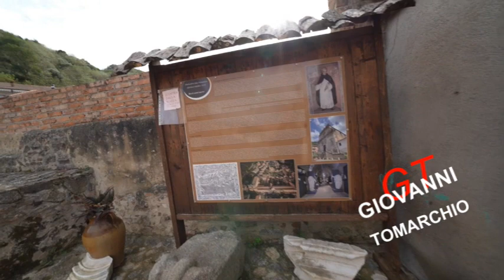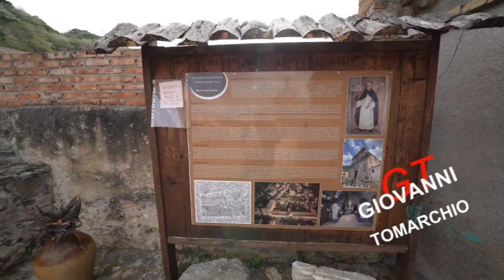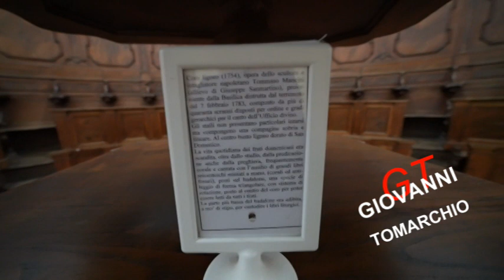SANTUARIO SAN DOMENICO SORIANO CALABRO VV 2023 DI GIOVANNI TOMARCHIO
SORIANO CALABRO (VV) 11 -NOVEMBRE-2023 INTERVISTA  PADRE BRUNO GAGLIOTI -DOMENICANO